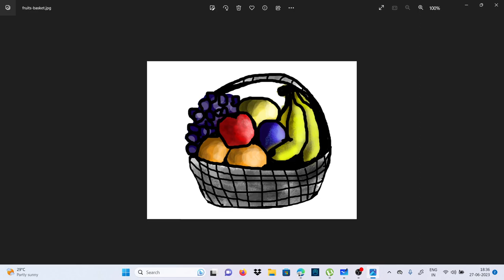Unsupervised Learning part 2